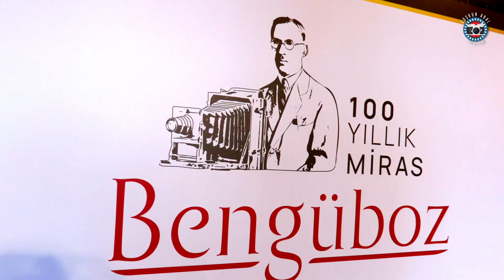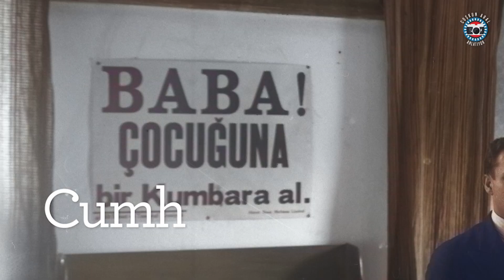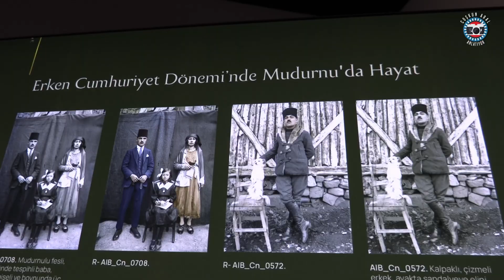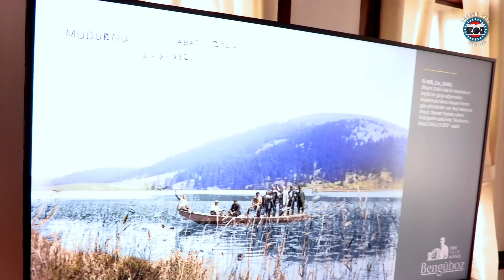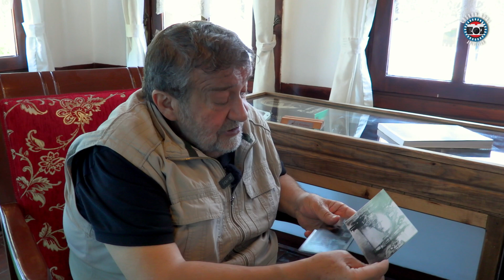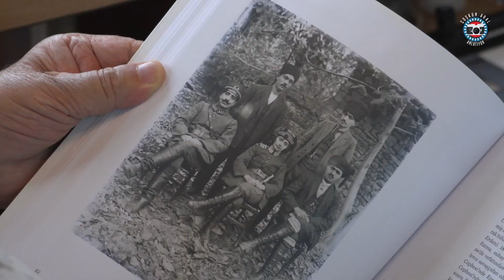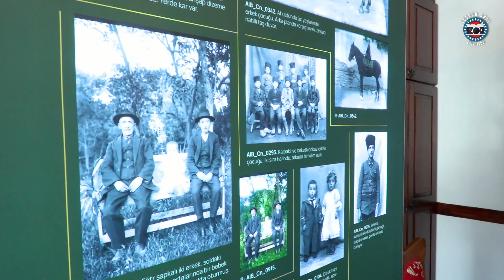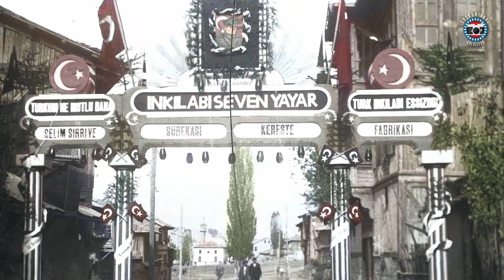ARŞİVDEN MİRASA BENGÜBOZ KOLEKSİYONU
Birinci Dünya Savaşı'nda Filistin cephesinde esir düşen Ahmet İzzet Bengüboz İngilizlerden öğrendiği fotoğrafçılığı ile Milli Mücadele'nin ve Cumhuriyet'in ilk yıllarının en önemli anlarını kayda geçirdi. O müthiş kareler şimdi Cumhuriyetimizin 100. yılında Mudurnu'da açılan "Yüz Yıllık Miras: Bengüboz" sergisinde ziyaretçilerini ağırlıyor.

29 Ekim'e dek açık kalacak sergiyi sanal turla gezmek mümkün. 29 Ekim sonrası İstanbul ve Ankara'da da görülebilecek. Sanal tur ve tüm diğer detaylar yuzyillikmiras.com'da.